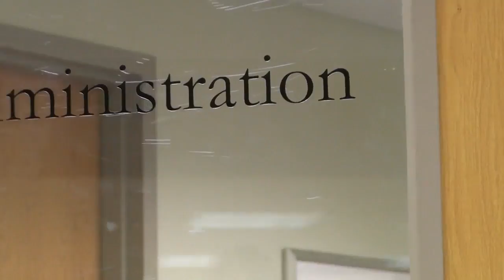New partnership aims to help children with severe behaviorial health issues